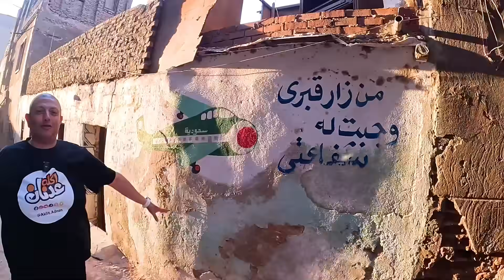الاكل من البلكونة له طعم تاني عند سيدة البلكونة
شارع مرسي خليل روض الفرج القاهرة